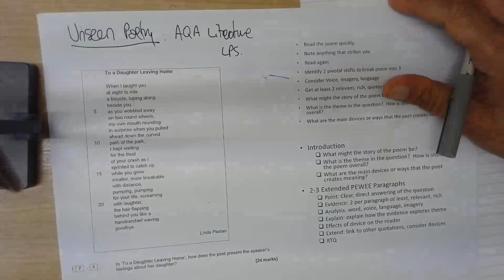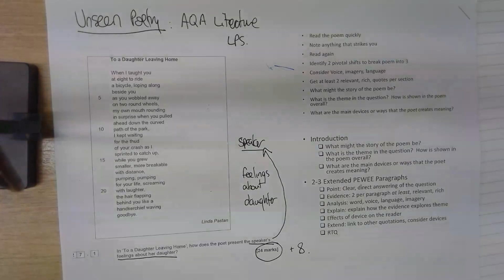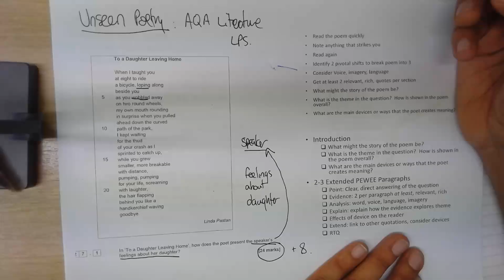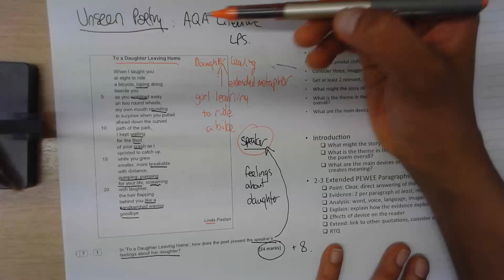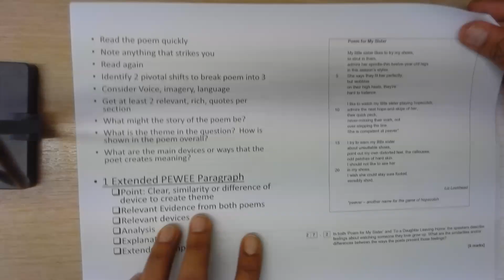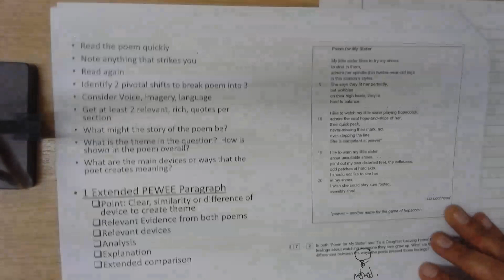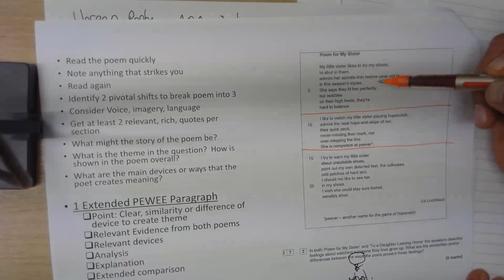Unseen Poetry: Aqa Y10 Langdon Park School